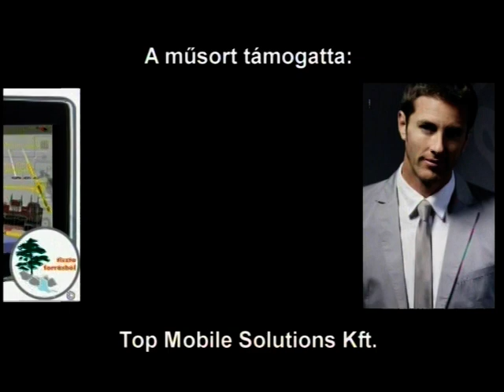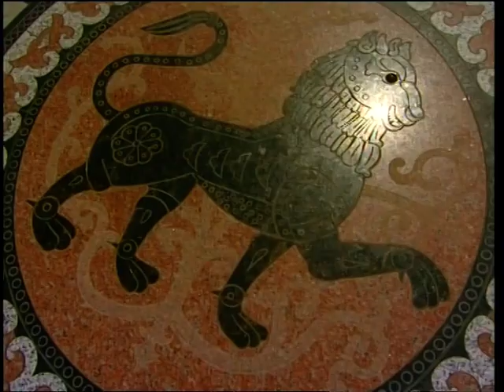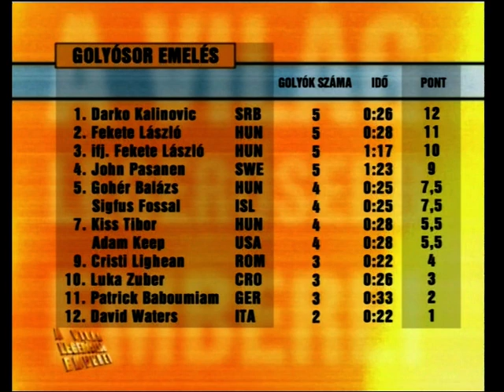Natúr Erős Emberek Világbajnokság Esztergomban 2008 1. rész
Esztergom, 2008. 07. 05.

Feltöltő:
ifj. Fekete László